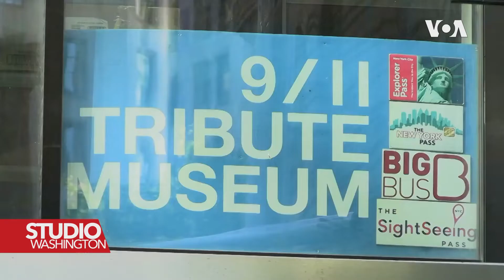New York: Pandemijska kriza zatvorila muzej 9/11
Ekonomske posljedice pandemije koronavirusa osjete se u svim aspektima života u Sjedinjenim Državama, a brojni biznisi su trajno zatvoreni. U New Yorku, sa radom je prestao muzej koji se odnosi na posebno težak dio američke istorije – teroristički napad 11. septembra.